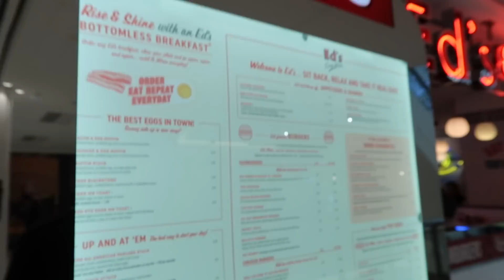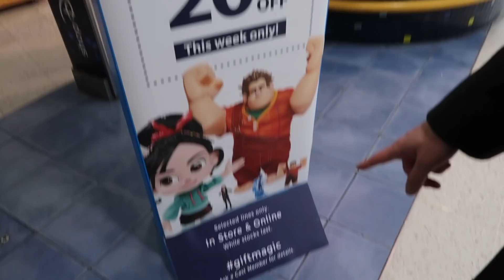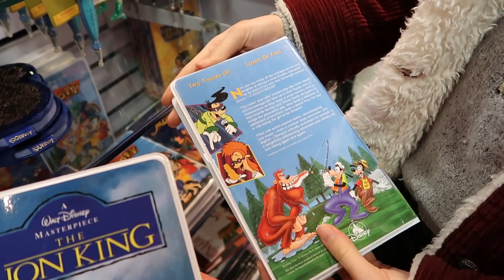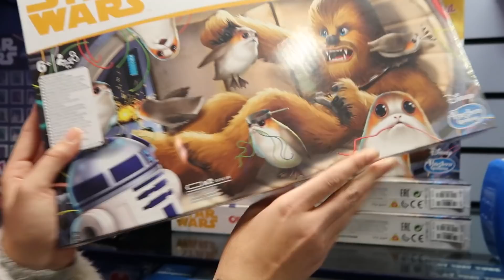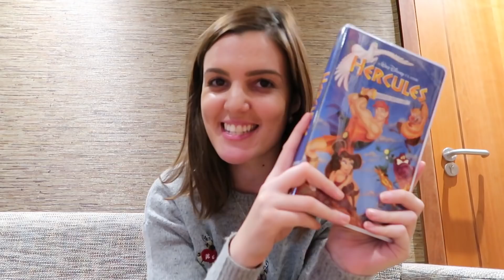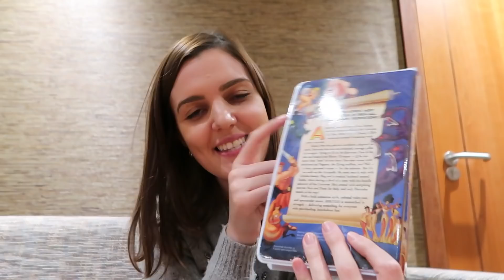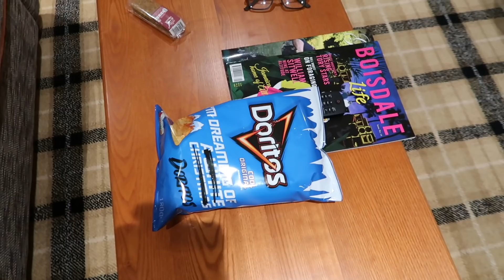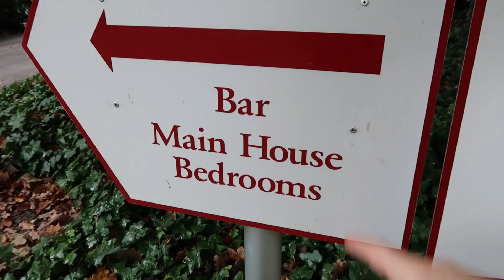VLOG | Staycation At The Grim's Dyke Hotel & Shopping Intu Watford!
Hi guys!

In today's vlog we head for a cosy staycation at the Best Western Grim's Dyke Hotel before we head to the Harry Potter Warner Bros Studios the next day! Before checking into the hotel we do a spot of shopping at the Intu Watford shopping centre.

xxx